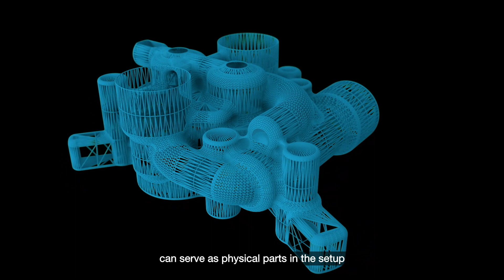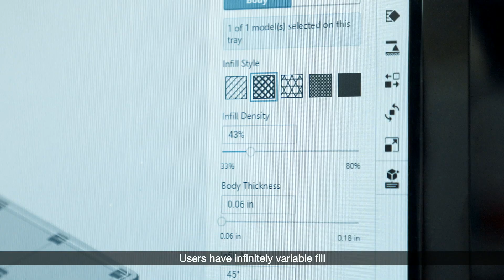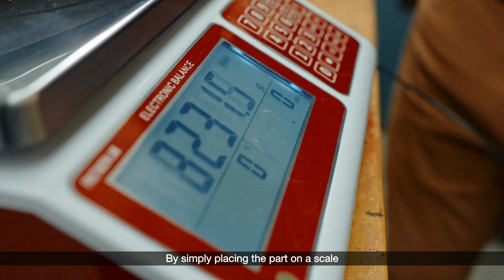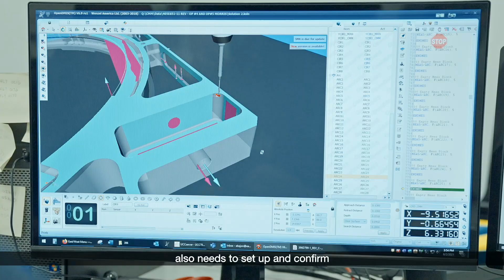Get Faster Production Startup With FDM Surrogate Parts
Get production line setup for new products started much faster using FDM 3D printed surrogate parts. Created quickly for low-cost, they substitute for the real parts before they’re available, allowing accurate setup of robotics, machine tools, and inspection fixtures.